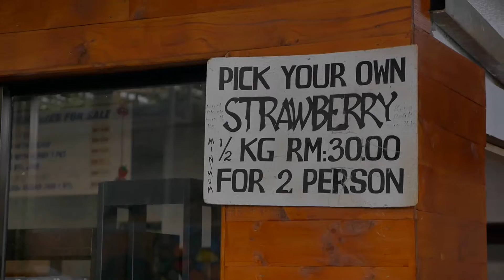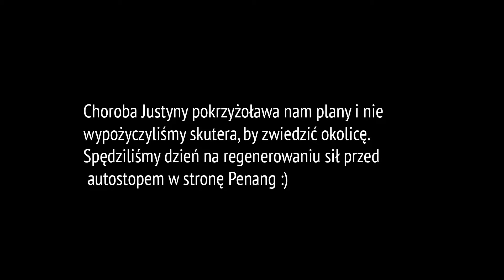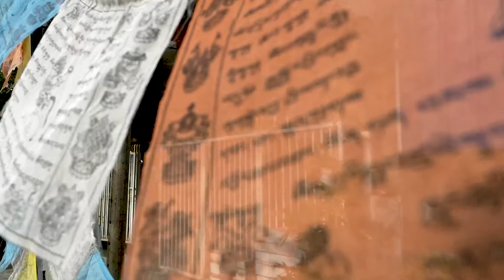VLOG #2 | Autostopem po Malezji | George Town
Przed Wami nasz drugi vlog z naszej podróży.
Na wstępie przepraszamy za ostrość, niestety AF jak mówiliśmy do mikrofonu nie dawał rady.
Z filmu dowiecie się jak działa autostop w Malezji i gdzie udało nam się dojechać.
Zapraszamy!

Komentarze bardzo mile widziane.